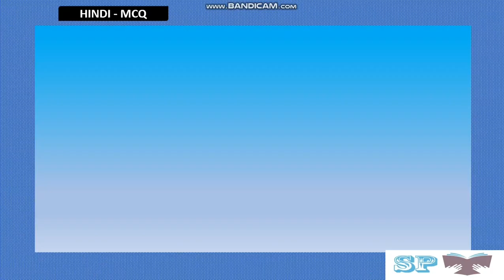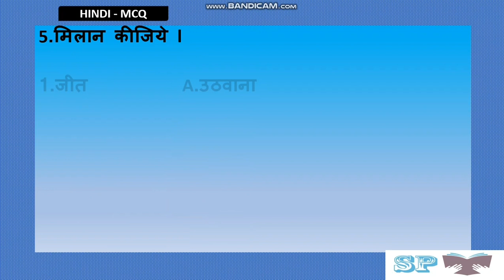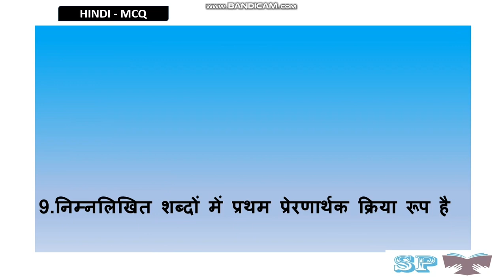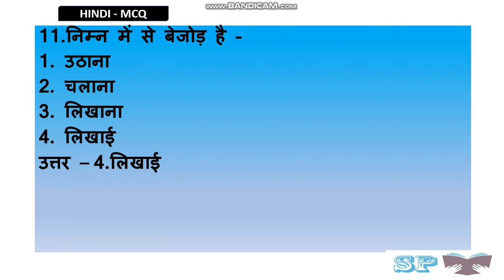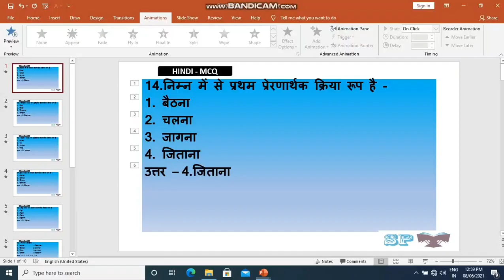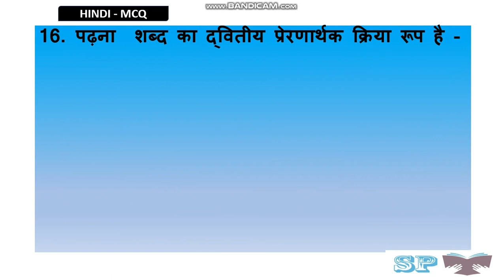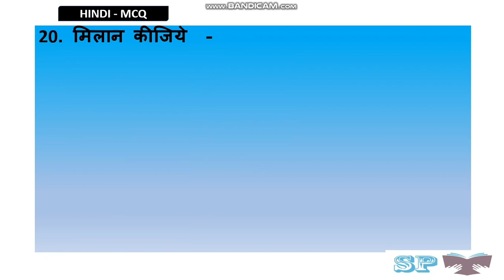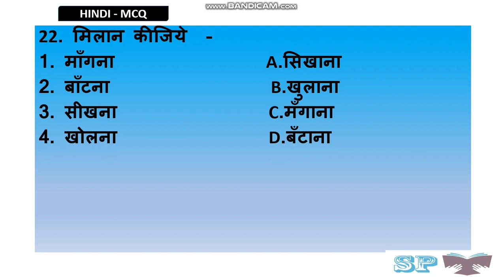Preranarthak kriya-22 mcq's l Hindi grammar l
SSLC EXAM JULY 2021 l 2.kashmiri seb-mcq's l new exam pattern questionl part 1l